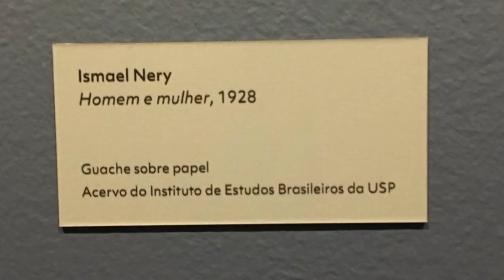Homem e Mulher